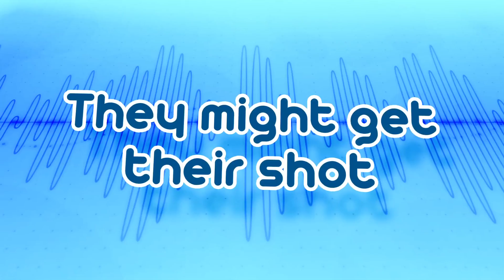Totally Amp'd Trailer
Here is the first trailer for Totally Amp'd. Available in the Apple App Store